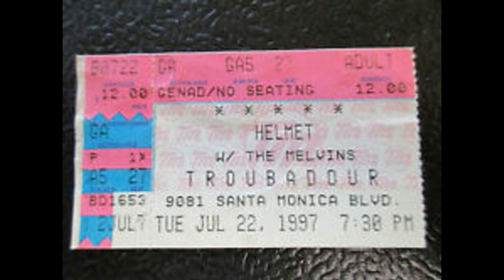(The) Melvins (US) Live @ The Troubadour, Hollywood.Ca 22nd July 1997 (Restored & mastered)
Huge sounding soundboard recording of when The Melvins showed Helmet (whom they were touring with) how to do it properly. 15 tracks in 52 minutes (Sadly tape ran out for Mombius Hibachi). Completely restored & mastered by Mahler Haze in February 2019 for a bulldozer sound.